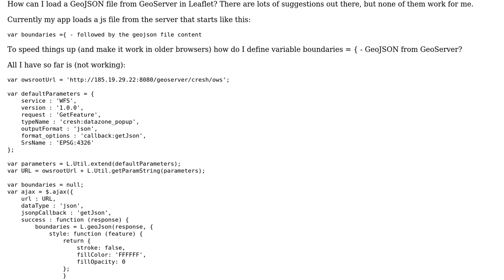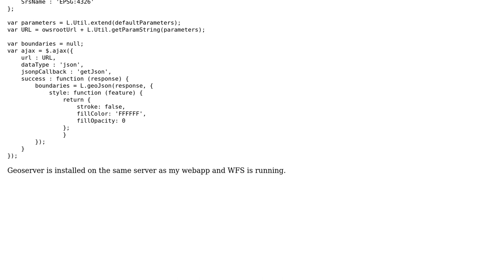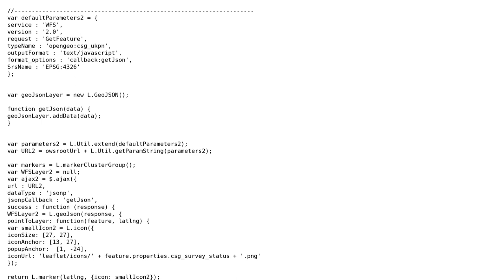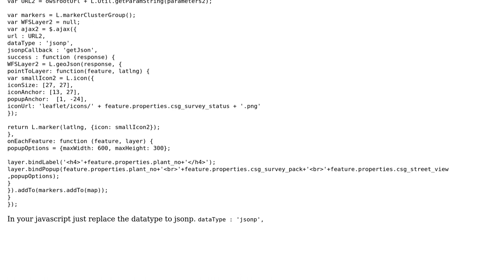GIS: How to load GeoJSON from GeoServer to define a variable in Leaflet? (3 Solutions!!)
GIS: How to load GeoJSON from GeoServer to define a variable in Leaflet?

With thanks & praise to God, and with thanks to the many people who have made this project possible! | Content (except music & images) licensed under CC BY-SA | Music | Images & others | With thanks to user Thomas B user Tamas Kosa user julsbreakdown user Ilona Kemeling user dmci and the Stack Exchange Network Trademarks are property of their respective owners. You are responsible for your own actions.